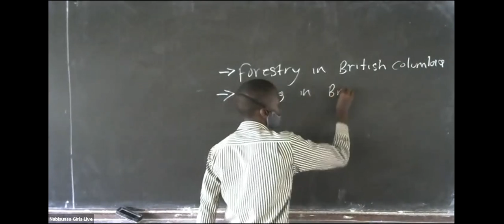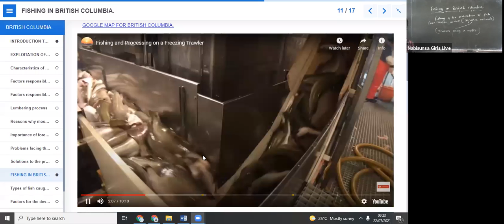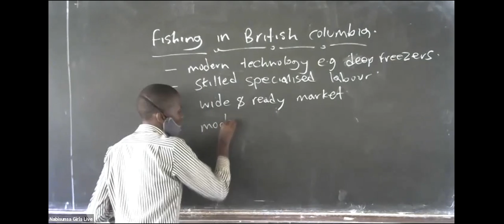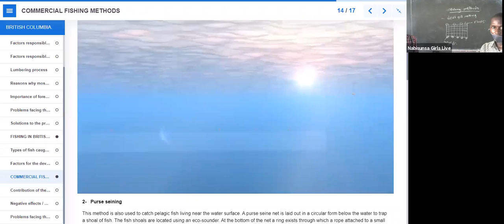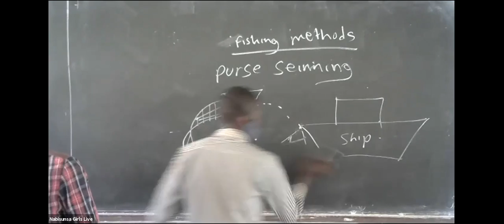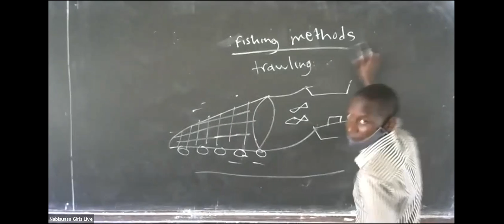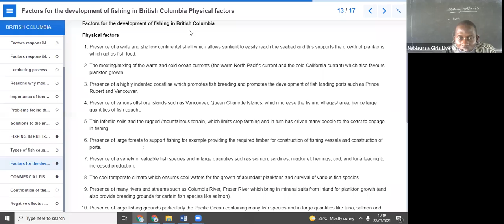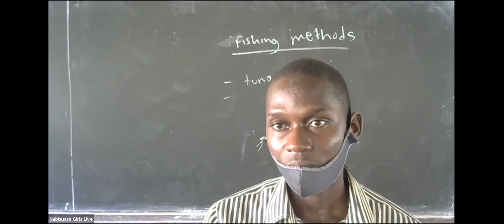S2 GEOGRAPHY 23/JULY/2021 TR. NAMUDAALA ABUBAKAR